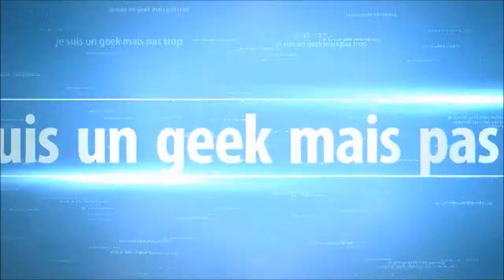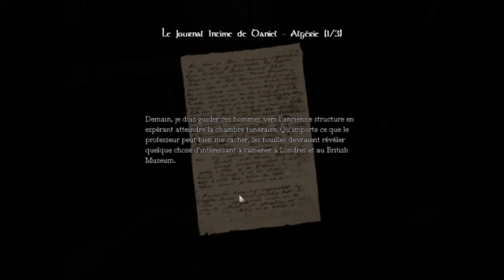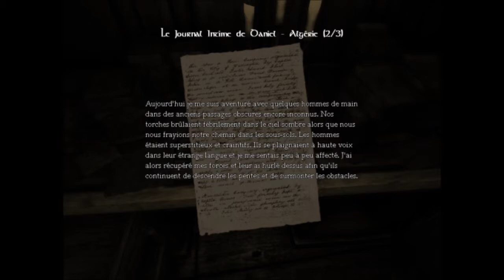video-delire : amnesia the dark descent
apres le tutoriel le delire et oui enfin une video de jeu elle va se faire en deux parties ou plus selon l'action qu'il il ya bref n'oublie pas de t'abonner a ma chaine et mettre un j'aime se feras plaisir j'ai un forum en cours  de creations